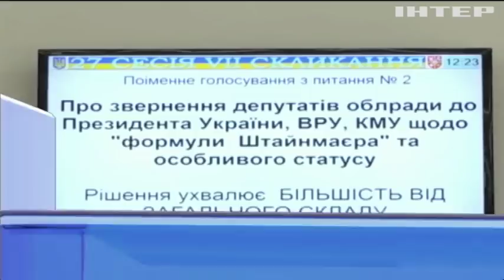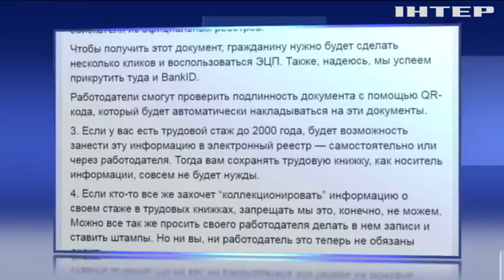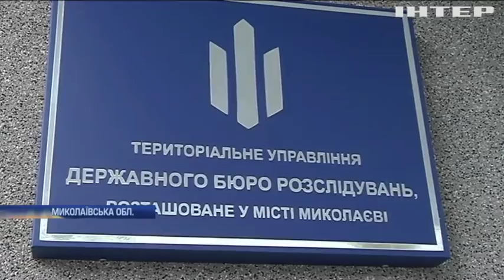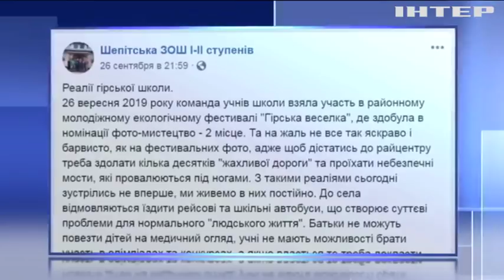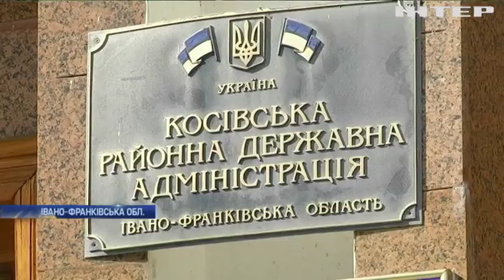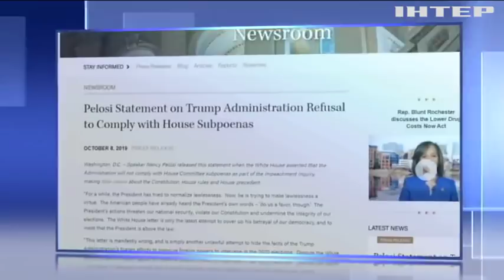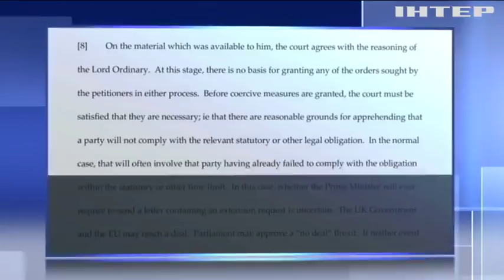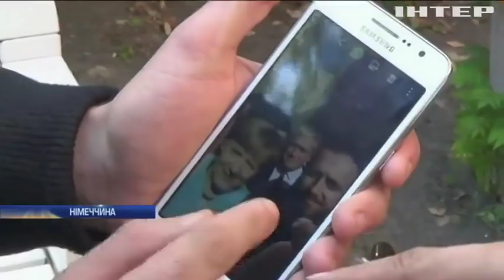Подробности, выпуск за 9 октября 2019 года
Дивіться у цьому випуску: Справа Пашинського, декларації Порошенка: очільник ДБР провів брифінг. Турецька авіація розбомбила місто у Сирії. Україна опустилася у рейтингу конкурентоспроможності.